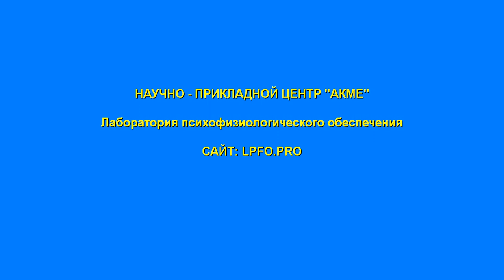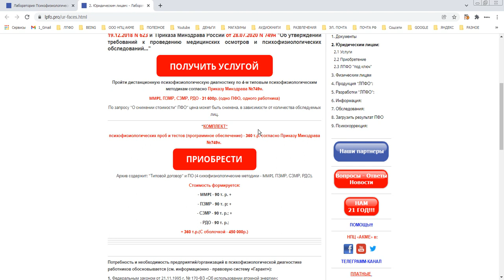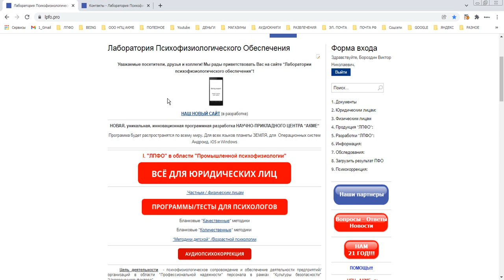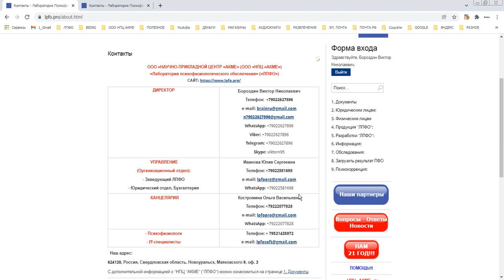Как мы проводим психофизиологические обследования